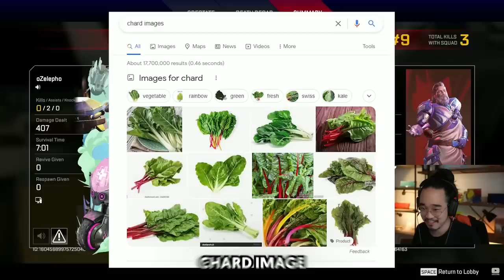This is Why Apex is Better in Japan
We travelled to Tokyo servers! Ranked (usually) feels rushed, with almost no end game, but in Tokyo we had some jam packed endgames!